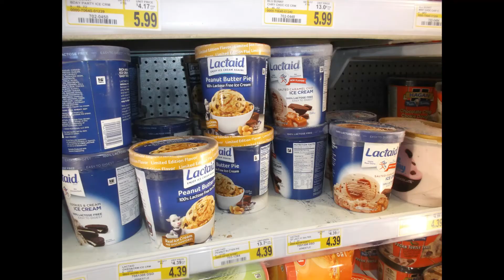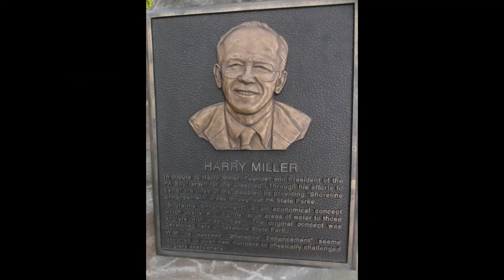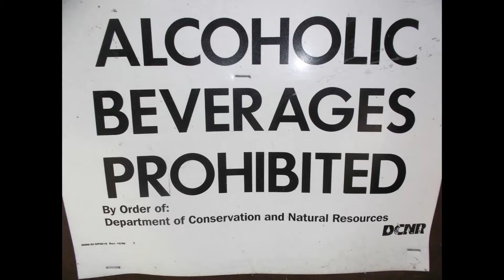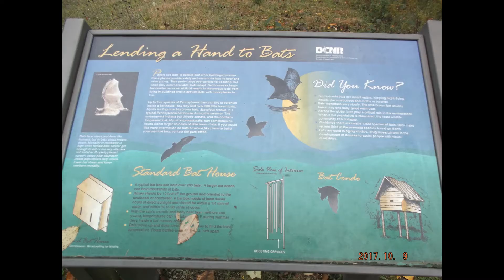Life with Mike...Year in review 2017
2017 year in review collection of photos of Mike and the Campbell clan...hanging out at Keystone State Park and Pricketts Fort State Park!